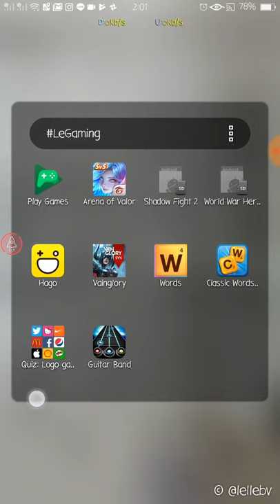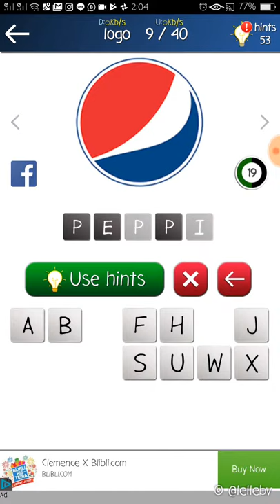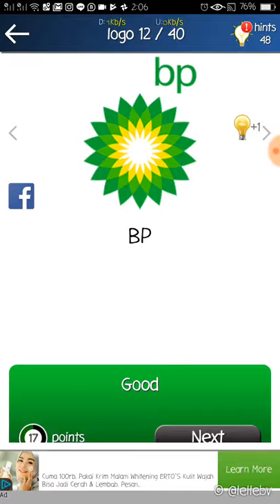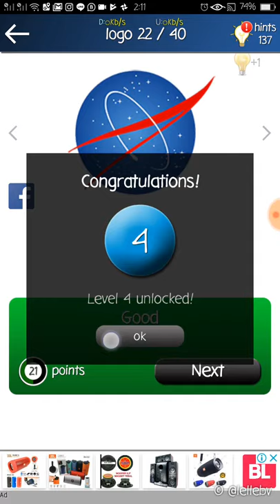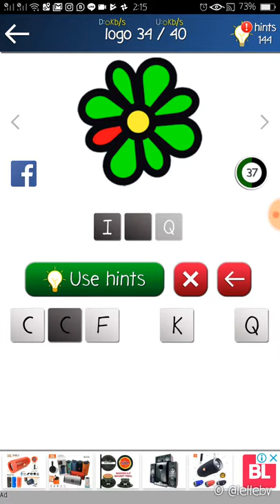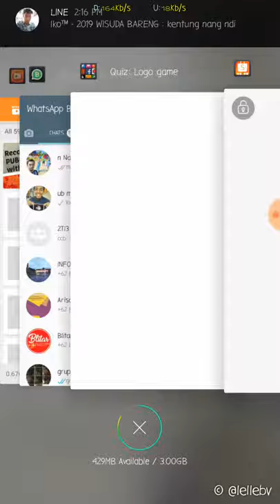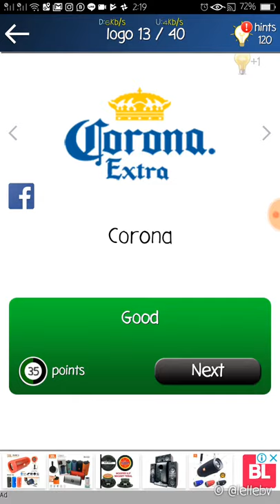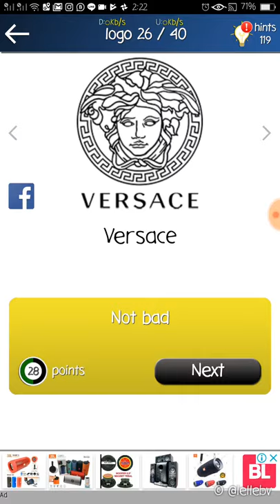L - main QUIZ LOGO lvl 1 & 2, can u beat me? LuL pol 😂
L - main QUIZ LOGO lvl 1 & 2, can u beat me? LuL pol 😂 edit gears:

-OPPO A39
RAM 3GB
Storage 32GB
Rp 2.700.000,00